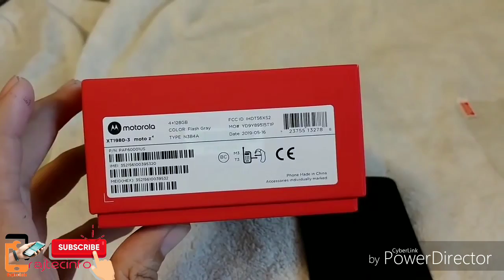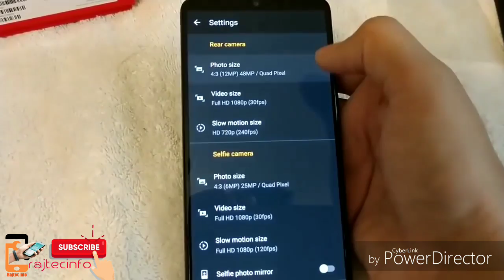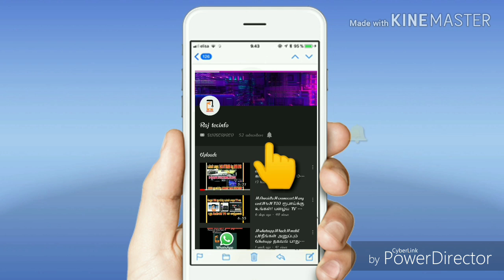Moto Z4 புது வரவு, 4G மற்றும் 5G வசதிகளுடன்,48 MP கேமரா,OLED DISPLAY |rajtecinfo |tamil |motoz4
Motorola's finally decided to announce the Moto Z4 in the US and Canada after an entire cycle of numerous rumours, leaks, and even premature shipping.

Unsurprisingly, all the leaked details turned out to be true. The latest mid-range smartphone from Motorola has been priced at $500 and will be shipping in the US and Canada from 13 June. What remains unknown is when will the Moto Z4 be brought to India.

While the Z4 is a regular 4G phone by default, Motorola has already stated that the phone will support the 5G Moto Mod that adds support for Verizon's 5G network in the US. The Z4 will also support all of Motorola's existing mods for attaching accessories such as a 360-degree camera, battery pack, camera, gamepad or projector.

|rajtecinfo |tamil |tech videos tamil 2019 |under 10000 mobile tamil |new gadgets tamil 2019 |motoz4